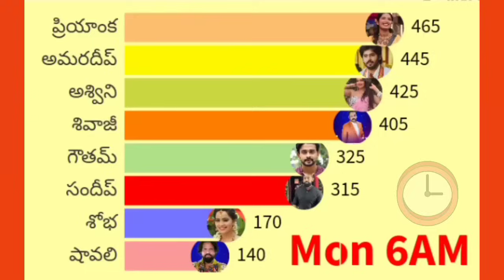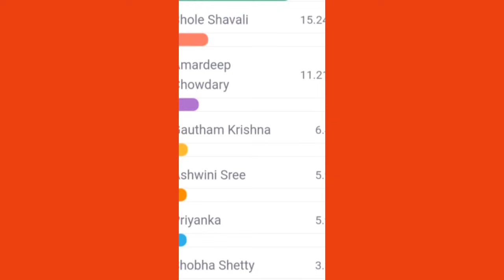Biggboss 7 Telugu week 8 Tuesday voting results today|biggboss vote today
This video is about unofficial  voting results

"Bigg Boss 7 Telugu voting trends"
"How to vote in Bigg Boss 7 Telugu"
"Bigg Boss 7 Telugu latest voting updates"
"Bigg Boss 7 Telugu voting online"
"Vote for your favorite Bigg Boss 7 Telugu contestant"
"Bigg Boss 7 Telugu voting process"
"Bigg Boss 7 Telugu voting results"
"Bigg Boss 7 Telugu voting app download"
"Bigg Boss 7 Telugu voting missed call numbers"
"Bigg Boss 7 Telugu voting system explained"
Biggboss 7 Telugu contestants list
biggboss 7 Telugu contestants voting results today
Biggboss 7 Telugu promo today
Biggboss 7 Telugu promo 1
Biggboss 7 Telugu promo 2
Biggboss 7 Telugu promo 3
biggboss 7 Final contestants
biggboss promo
biggboss
entra idhi trolls
biggboss trolls
biggboss 24/7 voting
biggboss 7 promo today
biggboss voting results
biggboss nominated contestants
Biggboss 7 night voting results today
Biggboss trolls
Star maa
Disney plus hotstar
biggboss Telugu
Thursday Voting results today
Thursday Voting results night
Thursday voting biggboss 7 Telugu
Biggboss 7 Telugu Friday Final Voting Results live
biggboss 7 Telugu Friday Final Voting live
Biggboss 7 Telugu live